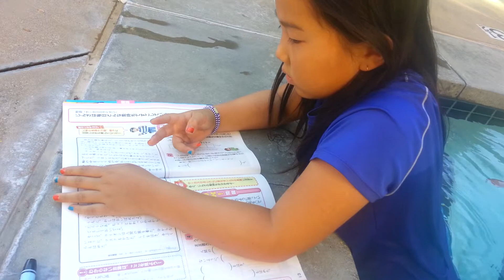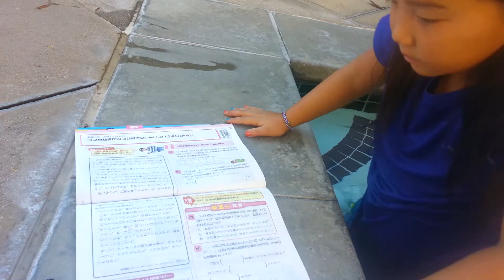9 years old Suzy reading Japanese text book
4歳でアメリカに来て、5年が経ちました。
明らかに英語がきつくなってるが、未だに通信教育のチャレンジを頑張って
ちゃんと、日本の3年生レベルについていってる。。。かな？
アメリカ在住のバイリンガル、9歳の日本語です＾＾